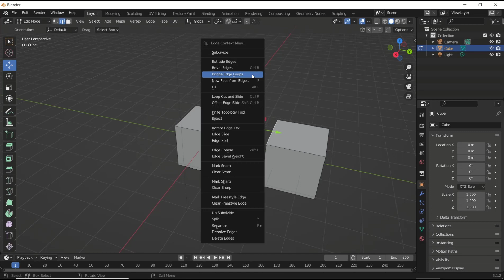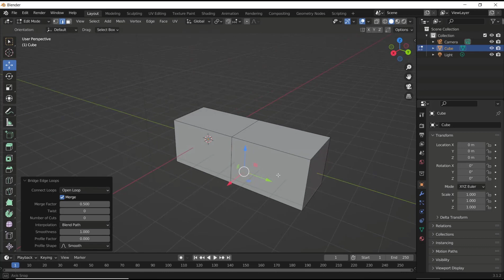Blender How To Merge Edges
In Blender, merging edges is an essential tool for creating seamless 3D models. Learn how to merge edges in Blender with this step-by-step guide.